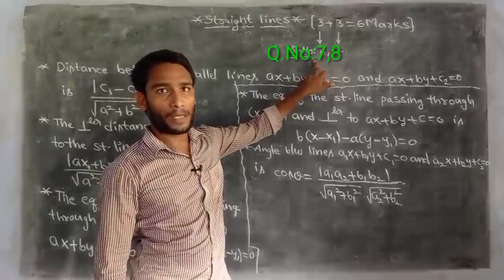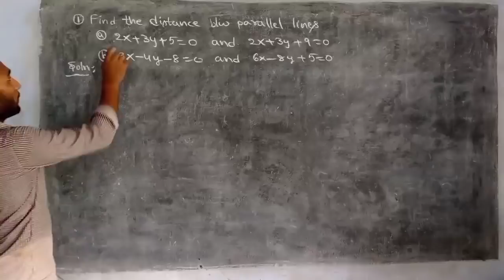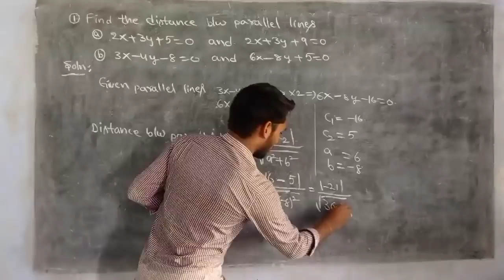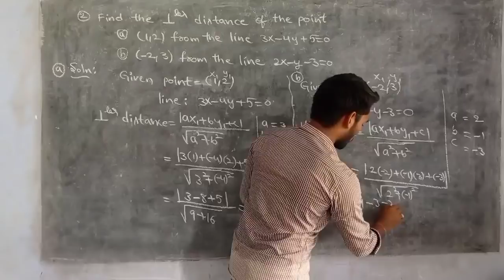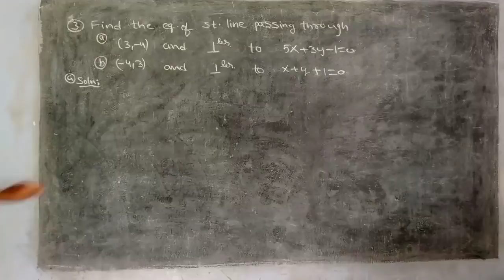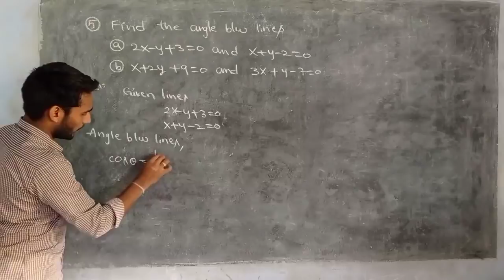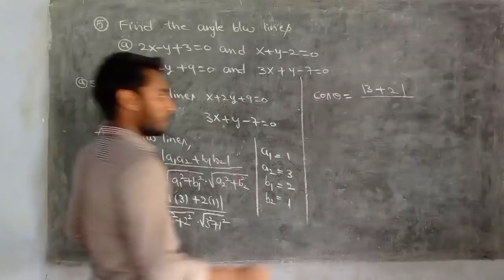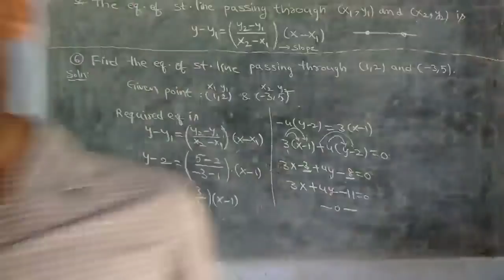Ap Diploma M1||Straight lines||3+3=6Marks